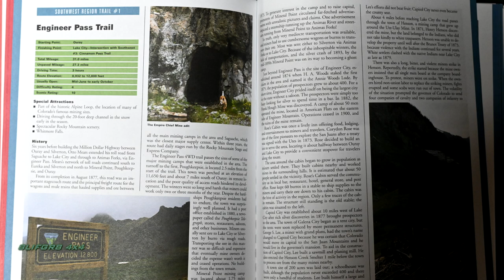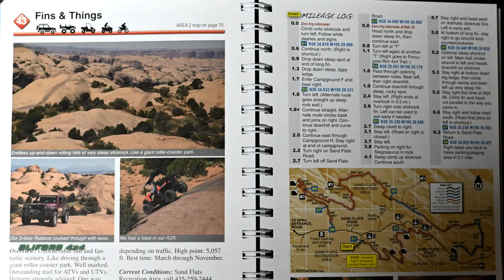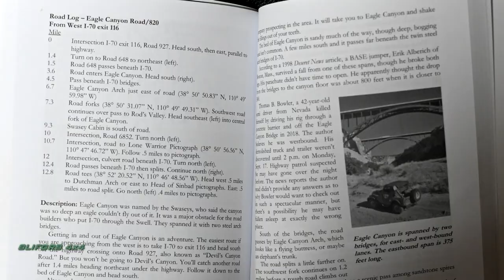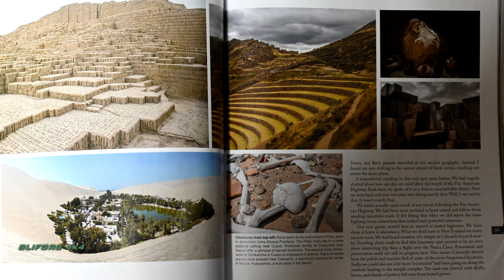Overland Gear Ideas for Under $50 (2019 Edition)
Join us as we discuss our favorite and most used pieces of kit for under $50 that we utilized for our 2019 adventures.  Please comment on your favorite tool/gear/trinket that used extensively at the same price point!